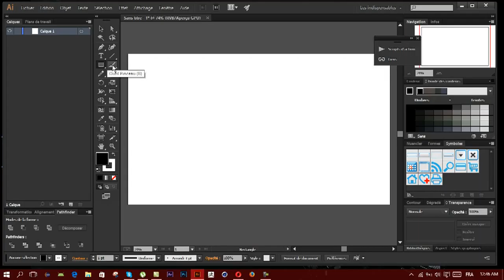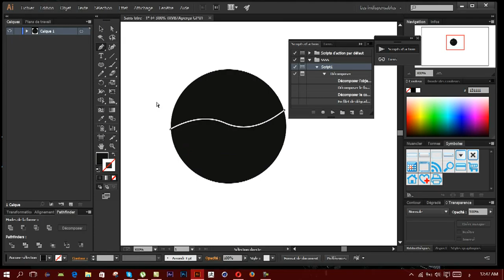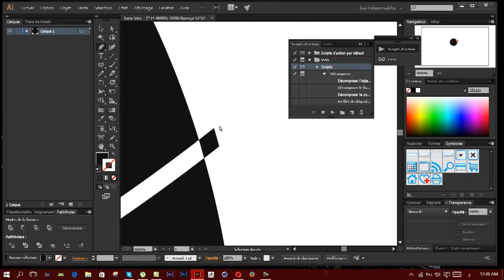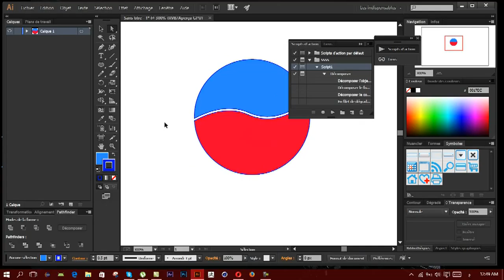simple tuto illustrator